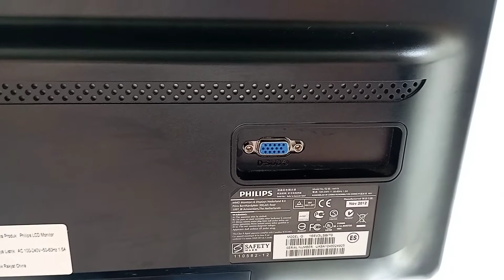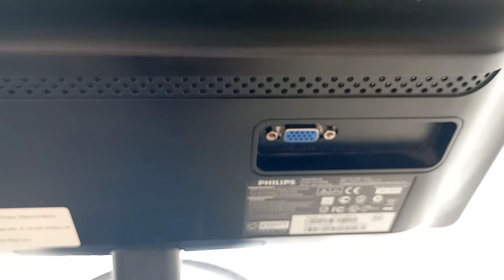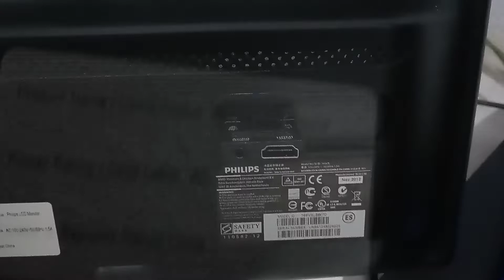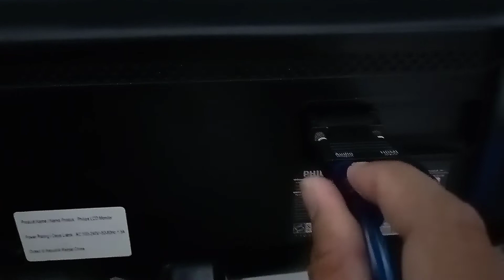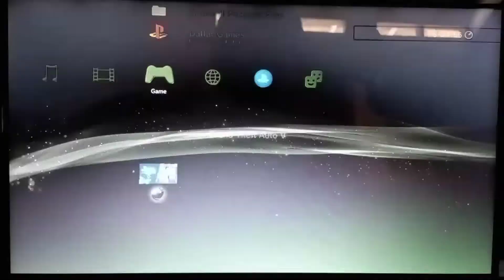Main Game GTA V di Monitor Jadul‼️Cuma modal RP. 49.000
Kali ini saya akan Memberikan Tutorial Cara bermain Game GTA V di Monitor Jadul yang cuma ada port VGA nya saja Bermodal RP. 49.000,.
 Jangan skip Video nya agar Tidak gagal paham.

Happy Watching